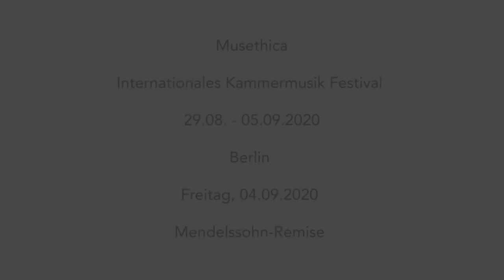Beethoven - String quintet "Kreutzer Sonata" op. 47 - Musethica Festival Berlin 2020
Beethoven - String quintet "Kreutzer Sonata" op. 47
1. Adagio sostenuto – Presto
2. Andante con Variazioni
3. Finale. Presto

Fanny Fheodoroff - Violine I, Yamen Saadi - Violine II, Mark Liu - Viola,
Lia Perlov - Cello I, Eckart Runge - Cello II

Musethica is an initiative found in 2012 which offers talented musicians  concert performance opportunities outside traditional concert halls to a wide range of audiences (including hospital, schools, prisons, elderly homes, refugees homes). With over 2000 concerts played by 380 advanced young musicians with 50 tutors in various countries so far, Musethica has proven to be an effective education method for interpretation for talented musicians with a positive social impact for groups at risk of exclusion. The aim of Musethica is to establish itself as a program of excellence and as an integrated part of the higher education in music universities and conservatories worldwide.